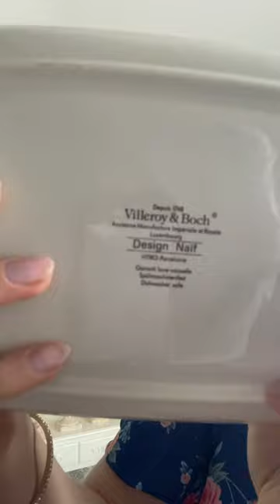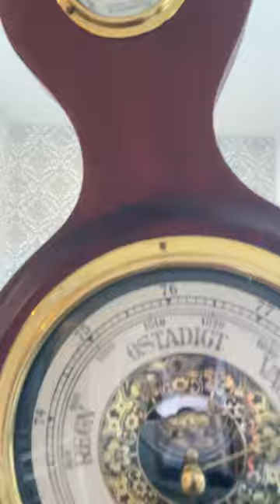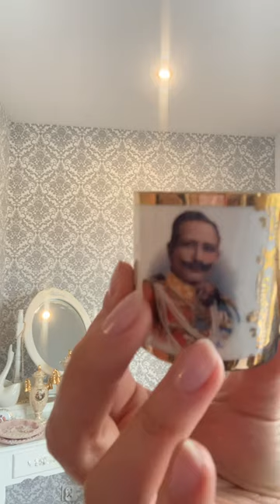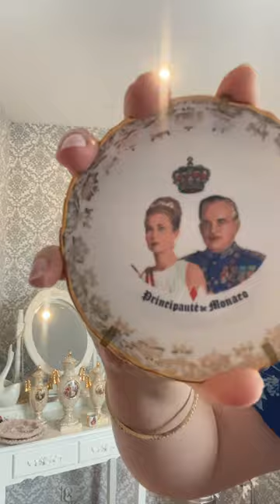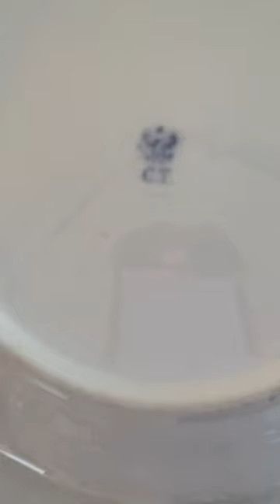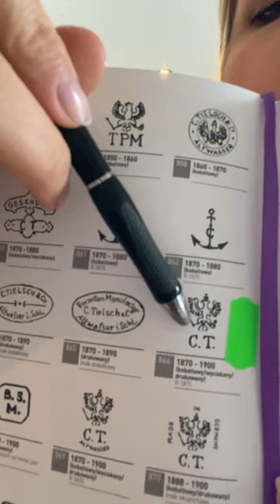#15 Same perełki specjalnie dla Was💛 porcelana, szkło, ceramika, antyki, starocie…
Dostępne przedmioty:
-talerz shumann
-imbryk fiołki
-filiżanka Wilhelm Kaiser II
-Ceramiczna Taca
- misa Germany

☘️Możesz tez zostawić komentarz tutaj 👍
☘️Wysyłka ( kurier, paczkomat) kosztuje 17zl
☘️Możliwa wysyłka za pobraniem ( koszt Ok 25zl)
☘️możliwość opcji „ otwartej paczki” dobierasz sobie przedmioty przez dowolny czas i wysyłamy dopiero na Twoje życzenie. Jeden warunek☝️opłacasz produkty na bierząco 🙂
☘️dobre słowo zawsze mile widziane 😀 i jeśli jeszcze tego nie zrobiłeś/zrobiłaś to proszę włącz subskrypcję tego kanału😘🙏
komentuj pod postem lub skorzystaj z Messenger :)
Miłego oglądania - Ola 🌷🙂